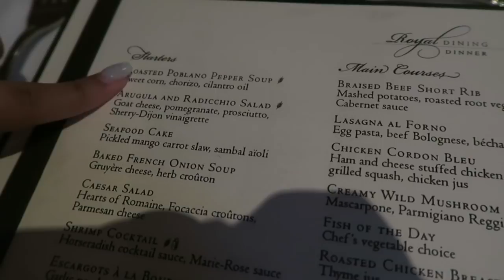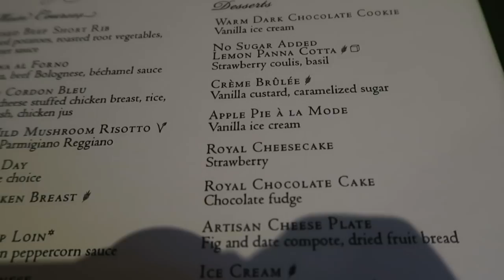HURRICANES RUINED THE ISLAND 😭 | ROYAL CARIBBEAN CRUISE TRAVEL DIARY 2018 - PART 2 | Page Danielle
Visiting Charlotte Amalie, St. Thomas after trying to rebuild from both Irma & Maria last year was a HUGE EYE OPENER! We are so so blessed!!! I can't say it enough! Hope you enjoy highlights from our day!
xox... PD🌸

🌸  FILMING EQUIPMENT
EDITING SOFTWARE Final Cut Pro

---Edens Garden---
My FAVORITE essential company!! Amazing quality for AFFORDABLE prices!!

---Cleancult---
Monthly chemical free laundry pod subscription box. Free of dyes, chlorines, phosphates, and they're cruelty free!!!

---Ebates---
How I get PAID to shop online!! We've made over $500 back!